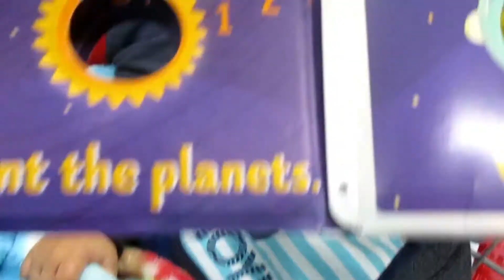VLOGGING AT TARGET!! GLASSES MONTAGE!! Vlog#2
Thank You so much for watching this brand new video of me Vlogging at Target Vlog#2 if you enjoyed it please don't forget to LIKE AND SUBSCRIBE my Fellow Mellows , Thank You !
HAPPY BIRTHDAY MOM !

 My SnapChat Name: IcyMellow YT
Don't forget to Stay Icy my Fellow Mellows Peace!!! :)
Goal is to reach 200subs !